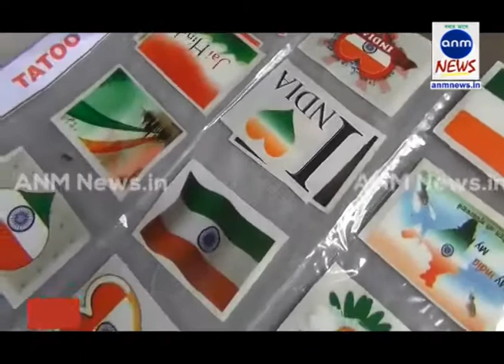ANM News_140818_तिरंगा बना जीवनी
एएनएम निउज डेस्क: देश का तिरंगा यूं तो सबकी जान-ओ-शान है। लेकिन अलीगढ़ में एक महिला के परिवार की जीवनी बना हुआ है। यह महिला तिरंगे झंडे सिलकर अपने लिए दो वक्त की रोटी का इन्तेजामात करती है। वही एक दुकानदार तिरंगे झंडे बेचकर कमाई की बजह देश की आजादी में सहभागिता निभा रहा है। जहां एक और हिंदुस्तान आजादी की 72वीं वर्षगांठ मना रहा है जिसके लिए जोर शोरों से तैयारियों में जुटा है, वहीं आज एक महिला के परिवार से आप को मिलाने जा रहे हैं जिसके लिए वही आजादी का दिन 2 जून की रोटी का सहारा बना हुआ है। दरअसल चंद्रवती नाम की दुबे की सराय निवासी महिला तिरंगे झंडे सिलकर अपने परिवार का जीवन यापन कर रही है, यह महिला बता रही है कि वह तिरंगे झंडे सिलती है, जिसकी बिक्री 15 अगस्त और 26 जनवरी के करीब आते ही बढ़ जाती है, तो उसको खासा खुशी मिलती है, कहने को झंडे की गिनती पूरे वर्ष में इतनी नहीं होती है, लेकिन इन दोनों मुख्य दिन पर गिनती बढ़ जाती है। ये तो थी तिरंगे से जुड़ी पहली कहानी वही दूसरी कहानी एक व्यक्ति की है जो तिरंगे और आजादी से जुड़ी सामिग्री मजह इस लिए बेचते हैं इसके जरिये हिंदुस्तान की आजादी में अपनी सहभागिता दे सकें, वह बता रहे हैं कि वह इससे कोई कमाई नहीं कर रहे हैं, बल्कि अपनी ज़िन्दगी की खुशी जीते हैं।